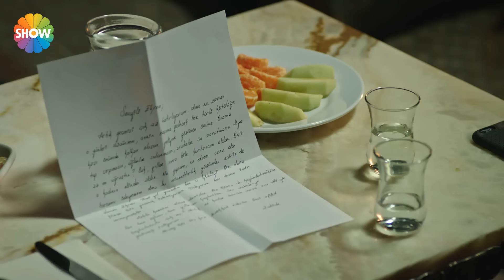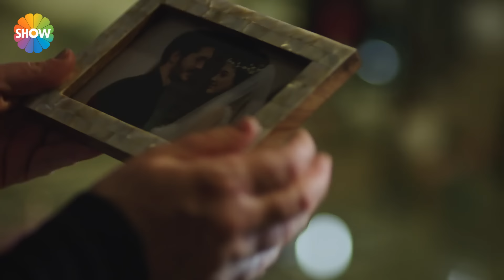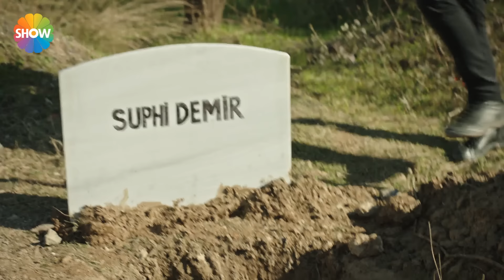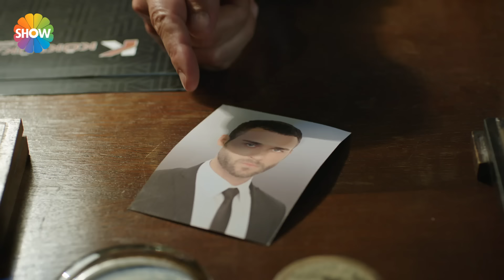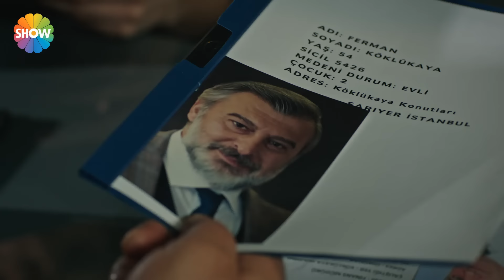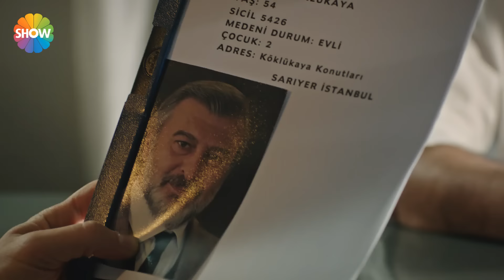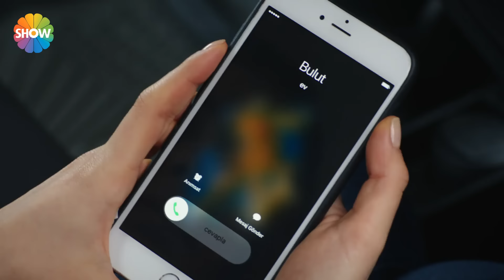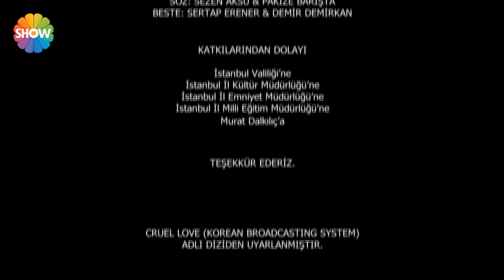Acı Aşk 11.Bölüm ᴴᴰ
Acı Aşk 11.Bölüm Özet:  Ferman ile Şahika arasındaki ipler tamamen kopuyor. Şahika, önce Zahide'nin köşke girmesiyle ardından da Ferman'ın kendisini köşkten kovup ondan boşanacağını söylemesiyle şok oluyor. Ancak, Şahika elbette yenilgiyi kabul etmiyor. Melek'in babası Saffet, izini yeniden kaybettiriyor ve Milli Piyango biletleri satarak hayatını kazanmaya başlıyor. Zahide ise köşke "Ali'nin teyzesi" olarak giriyor. Ana ve oğul birbirine yavaş yavaş ısınıyor. Bulut, intikam peşindeyken, klinikteki Sude'nin iyileşme sürecindeki en büyük yardımcısı Mehmet oluyor.

Yapım: TMC Film
Yapımcı: Erol Avcı
Yönetmen: M. Çağatay Tosun
Senaryo: Sema Ali Erol, Figen Şakacı, Mahir Erol

Oyuncular: Seçkin Özdemir, Selin Şekerci, Sezgi Sena Akay, Alperen Duymaz, Hüseyin Avni Danyal, Neriman Uğur ve Erkan Can,Mutlu Güney, Sırma Gülen, Tolga Mendi, Nazan Diper, Çağla Özavcı, Umur Yiğit Vanlı, Türkü Tura